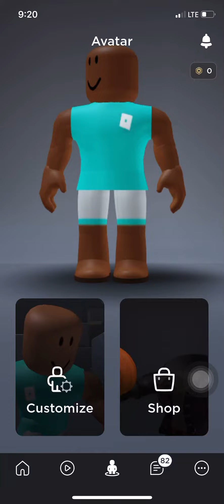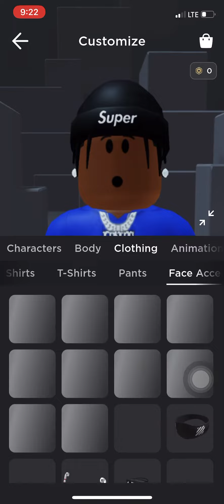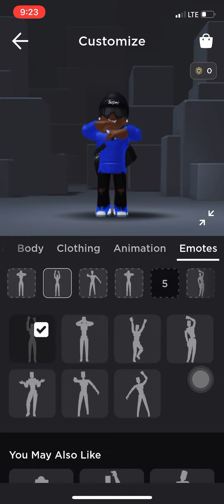How to make a roblox ro-banger outfit